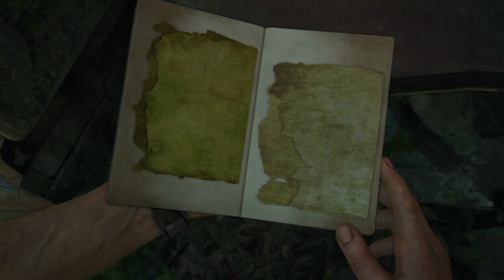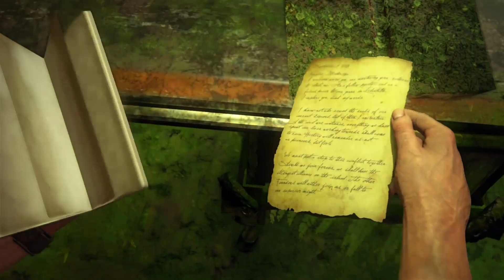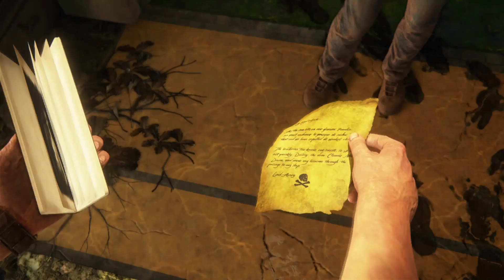AMBUSHED IN A MANSION I Uncharted 4 #16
Don't you just hate it when you're chilling in somebody else's mansion and then get attacked left, right and center?

and give me a follow so you'll know when I'm on next!